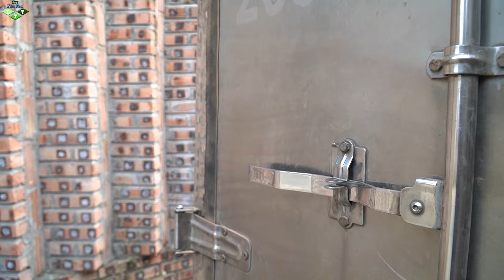LTT Films : Mission Impossible Silver Flash Nerf Guns Fight Crime Tiger Mask Boss Saves the Day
Get ready for "The Secret Mission: Boss Saves the Day!" where it's all about action-packed Nerf fun! Join the epic Nerf war as Boss and his team face intense combat against a criminal gang. Feel the adrenaline rush as the thrilling adventure unfolds with unexpected twists and dramatic rescues! Can Boss save the day? You're about to find out! This epic Nerf battle is packed with suspense and surprises that will keep you on the edge of your seat. Remember, this adventure is for entertainment only and isn't meant to provoke.

 Remember, it's all for entertainment—get ready to unleash your inner hero!

00:00 - Zaid’s Plan